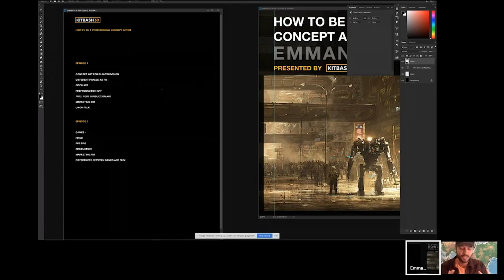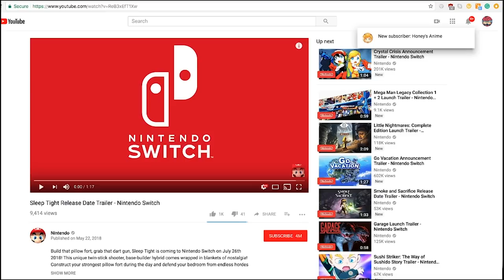How to be a Professional Concept Artist w/ Emmanuel Shiu Ep. 1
From decades of working on everything from Terminator to Bladerunner 2049, concept artist Emmanuel Shiu shares his wisdom with the KB3D Live interactive audience in this new monthly series!

See the next episode live on June 26th at 10am